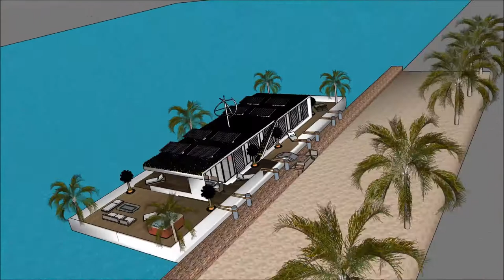rezydencja playboya beverly hills luksusowe projekty co z rezydencja playboy luxury hotel malibu Ri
The floating house villa houseboatzania launching an innovative high-end luxury yacht floating house villa mansion home design potentially as a display of exhibition of rezydencja playboya beverly hills luksusowe projekty co z rezydencja playboy luxury hotel malibu  Ri.

The collection of the Floating house villa houseboatzania concept rezydencja playboya beverly hills luksusowe projekty co z rezydencja playboy luxury hotel malibu  Ri consists of high luxury and architectural art pieces in minimalism combined with living on the waterfront of the harbour.

The floating house villa mansion yacht design has the basis to sustain living with high standards and contemporary structural rezydencja playboya beverly hills luksusowe projekty co z rezydencja playboy luxury hotel malibu  Ri with numerous of prospects for excessive living and celebrating the desire of life worldwide: